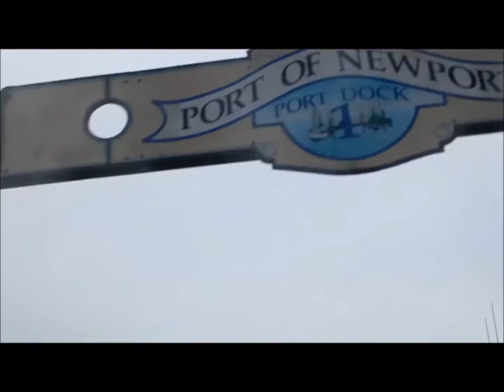Sea Lions, Port of Newport Dock, Oregon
Tourist enjoys videotaping barking sea lions at the Newport Sea Lion Docks at the Port of Newport Town Dock Yaquina Bay pier on September 20, 2015, located at SW Bay Boulevard in beautiful Newport, Oregon 97365